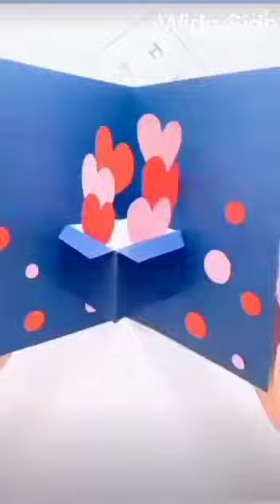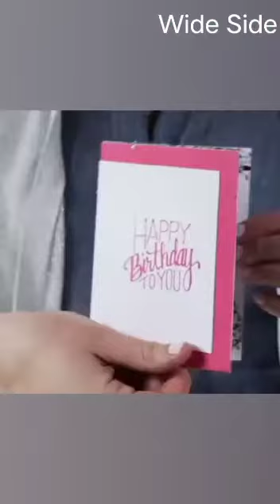| DIY HANDMADE CARDS| CRAFTS BY WIDE SITE|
A Handmade card is a card which includes a production stage or a feature that is made by hand. The term covers a wide range of products including not only for example, applique items or ribbons but also pop-up and 3-D cards as well as cards made with mixed materials. The term "Handmade" is applied both to cards made by amateurs and to volume-production cards that include stages made by hand.